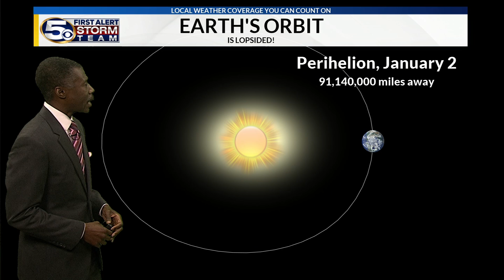Earth is closest to the sun in January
Earth is closest to the sun in early January! That's a fact, due to the lopsided orbit of Earth around the sun. When it

is closest, it is known as perihelion. Six months later, in early July, Earth is farthest from the sun. That's called

aphelion.

While the average distance between the sun and Earth is 93 million miles, it's about 2% closer than that in January,

and 2% farther than that in July. That's a total difference of about 4% but that is not what controls seasons. Seasons

are caused by the tilt of the Earth's axis resulting in lower sun angle and shorter days in the winter, and a higher

sun angle and longer days in the summer.

WKRG-TV Chief Meteorologist Alan Sealls